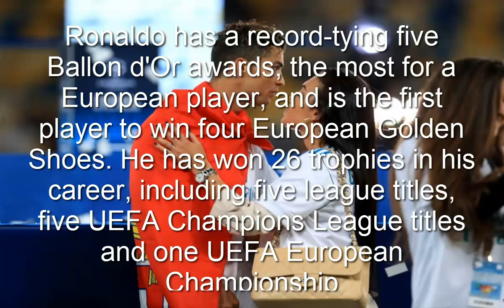Cristiano Ronaldo dos Santos Aveiro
Cristiano Ronaldo dos Santos Aveiro,born 5 February 1985) is a Portuguese professional footballer who plays as a forward for Juventus and the Portugal national team. Often considered the best player in the world and regarded by many as one of the greatest players of all time, Ronaldo has a record-tying five Ballon d'Or awards, the most for a European player, and is the first player to win four European Golden Shoes. He has won 26 trophies in his career, including five league titles, five UEFA Champions League titles and one UEFA European Championship. A prolific goalscorer, Ronaldo holds the records for most official goals scored in Europe's top-five leagues (403), the UEFA Champions League (121), the UEFA European Championship (9), as well as those for most assists in the UEFA Champions League (34) and the UEFA European Championship (6). He has scored over 680 senior career goals for club and country.

Born and raised on the Portuguese island of Madeira, Ronaldo was diagnosed with a racing heart at age 15. He underwent an operation to treat his condition, and began his senior club career playing for Sporting CP, before signing with Manchester United at age 18 in 2003. After winning his first trophy, the FA Cup, during his first season in England, he helped United win three successive Premier League titles, a UEFA Champions League title, and a FIFA Club World Cup. By age 22, he had received Ballon d'Or and FIFA World Player of the Year nominations and at age 23, he won his first Ballon d'Or and FIFA World Player of the Year awards. In 2009, Ronaldo was the subject of the most expensive association football transfer when he moved from Manchester United to Real Madrid in a transfer worth €94 million (£80 million).

In Madrid, Ronaldo won 15 trophies, including two La Liga titles, two Copas del Rey, four UEFA Champions League titles, two UEFA Super Cups, and three FIFA Club World Cups. Real Madrid's all-time top goalscorer, Ronaldo scored a record 34 La Liga hat-tricks, including a record-tying eight hat-tricks in the 2014–15 season and is the only player to reach 30 goals in six consecutive La Liga seasons. After joining Madrid, Ronaldo finished runner-up for the Ballon d'Or three times, behind Lionel Messi, his perceived career rival, before winning back-to-back Ballons d'Or in 2013 and 2014. After winning the 2016 and 2017 Champions Leagues, Ronaldo secured back-to-back Ballons d'Or again in 2016 and 2017. A historic third consecutive Champions League followed, making Ronaldo the first player to win the trophy five times. In 2018, he signed to Juventus in a transfer worth €100 million, the highest ever paid by an Italian club and the highest fee ever paid for a player over 30 years old.

A Portuguese international, Ronaldo was named the best Portuguese player of all time by the Portuguese Football Federation in 2015. He made his senior debut for Portugal in 2003 at age 18, and has since had over 150 caps, including appearing and scoring in eight major tournaments, becoming Portugal's most capped player and his country's all-time top goalscorer. He scored his first international goal at Euro 2004 and helped Portugal reach the final. He took over full captaincy in July 2008, leading Portugal to their first-ever triumph in a major tournament by winning Euro 2016, and received the Silver Boot as the second-highest goalscorer of the tournament, before becoming the highest European international goalscorer of all-time. One of the most marketable athletes in the world, he was ranked the world's highest-paid athlete by Forbes in 2016 and 2017, as well as the world's most famous athlete by ESPN in 2016, 2017 and 2018.

Messenger : m.me/BestMediaT

Enjoy our Best Collection of the best videos